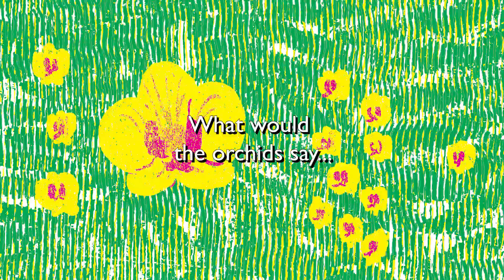TREECLIMBERS - Webcomic trailer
If CO2 could talk, what would it tell us about the Earth?
And if water could talk, what could it tell us about the forest?
If ants could talk, would they be saying good or bad things about other species?
What about frogs? What about monkeys?
And the orchids? What would the orchids say about the other plants of the forest?
Actually some of them are saying bad things about lianas…
They say that lianas are killing the trees…
But why are they doing that? And are they really that bad?
Based on Hans Verbeeck at Universiteit Gent 🔬 eufunded European Research Council
Comic by Giacomo Nanni